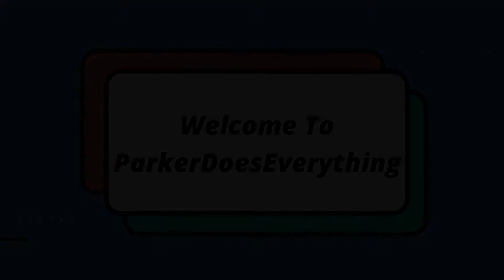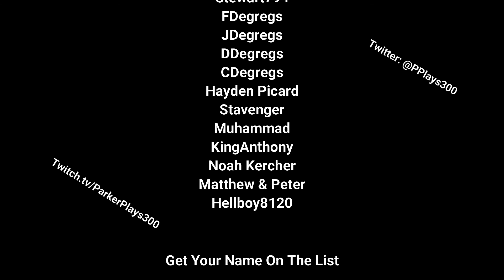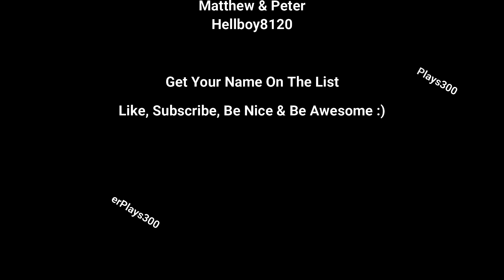500 Picks With My WM36++ Account, Can I Pull A RR21 Card? | WWE SuperCard S7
ParkerDoesEverything (Previously ParkerPlays/ParkerPlays300) Formed November 2018 Playing Just WWE SuperCard & Doing WWE Predictions
Recently Expanding Into Football Manager Playthroughts & Experiments & Predicting Premier League Football